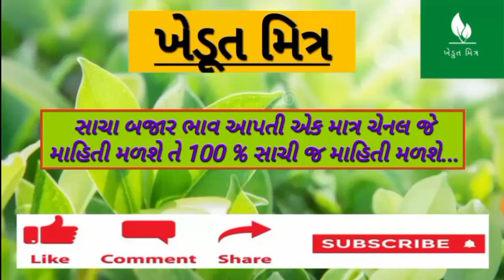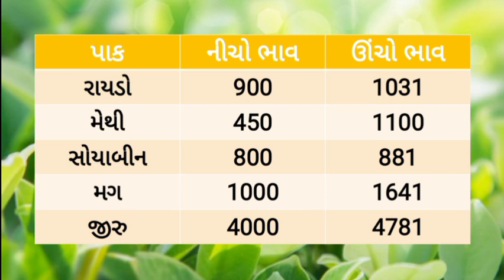🌱 Aajna bajar bhav 21/09/2024 |આજના બજાર ભાવ |rajkot aajna bajar bhav |jamjodhpur bajar bhav